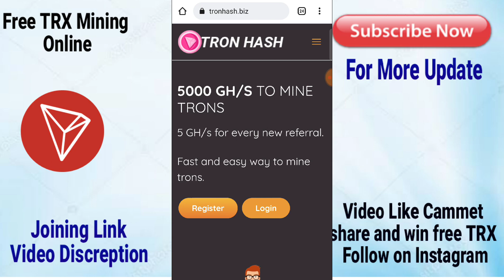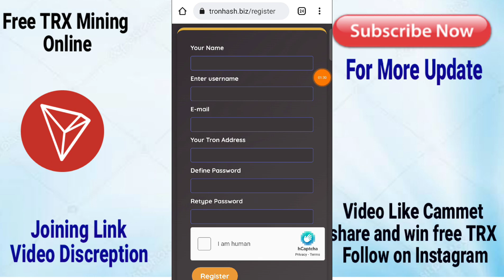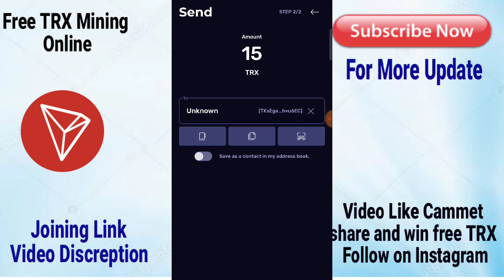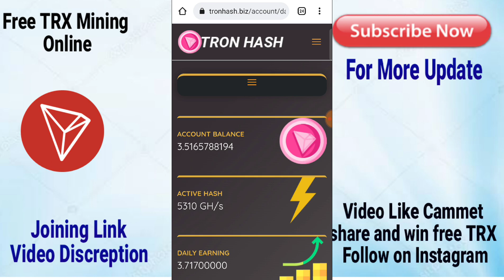Earn Free TRX Daily - 10 Tron A Day - TRX Mining Website, Earn Money, Without Investment, Bitcoin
Earn Free TRX Daily - 10 Tron A Day - TRX Mining Website, Earn Money, Without Investment, BTC

100% free or 1sec me withdrawal

Trx mininer

Lifetime earning side ..kabhi band n hone wali

Online earning TRX mining
Join link 👇
new website join

Best for you without investment

Thank

trx coin plan, trx coin future price, trx coin price prediction in tamil, trx coin review
earn online online, make Bitcoin, make money online, India, full plan, payment proof, litecoin, all in one,

Thank u so much and investment on ur risk m free mining user ... And youtuber ..